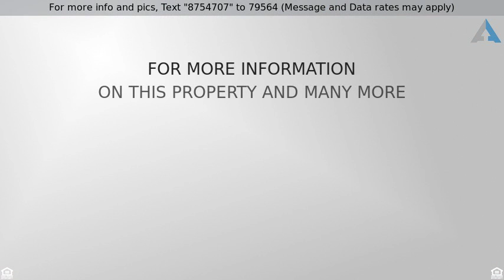Priced at $189,000 - 8265 W Razorbill Drive, Tucson, AZ 85757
Fantastic 3 bed 2 bath home with den & 2 car garage in Sonoran Ranch. Open concept kitchen features stunning granite counter-tops with full decorative back-splash, beautiful cabinets with crown molding offering plenty of storage & built in pantry closet. Appliances include black OTR microwave, new gas range & new dishwasher. Spacious floor plan with ceramic tile flooring in kitchen, dining, laundry & bathrooms. New plush carpet in the living room, den & bedrooms. Split floor plan with large master suite. Master bathroom has garden tub, walk-in shower, private toilet room & roomy walk-in closet. New interior paint. Great curb appeal with easy care landscaping featuring mature trees, shrubs & deco rock. Private back yard with covered patio & deco rock. Move in ready, come see it today!